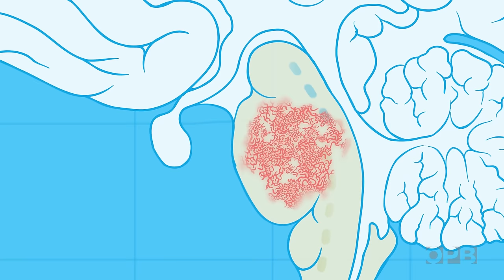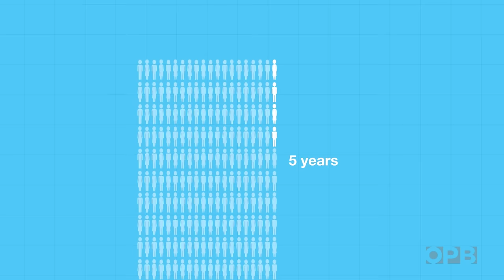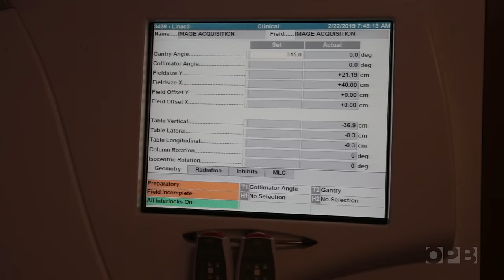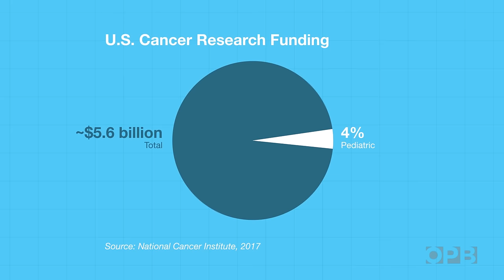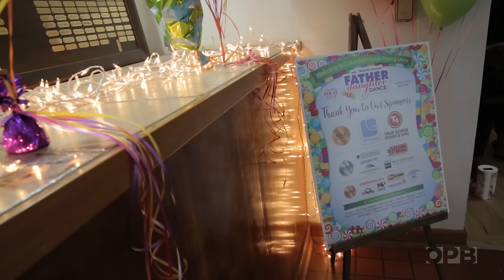Battling DIPG: An Incurable Childhood Brain Tumor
As 4-year-old Vivian Rose Weaver from Husum, Washington, fights a terminal brain tumor, her parents balance end-of-life decisions with making each moment count.